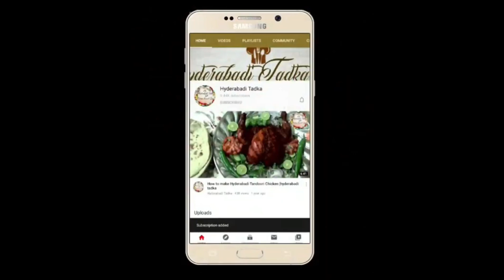Chonge Recipe | Muharram Speacial | Warqi Chonge Easy To Made | HT